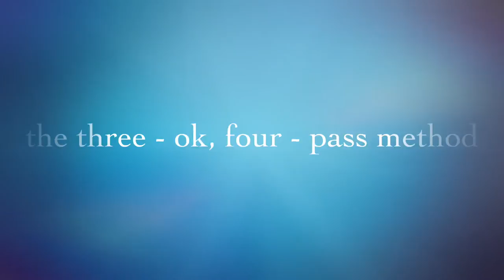Sketching - THE best thing you can do to improve your art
Daily sketching can improve your drawing and observation skills more than any other art technique.

The tools are simple and inexpensive - or can be as complex and pricy as your budget can afford.  Draw on the back of an envelope with a school HB pencil or in the finest sketchbook with an expensive pen and the results are the same.  Your hand/eye coordination improves, your ability to observe increases and your confidence rises with each sketch your make.